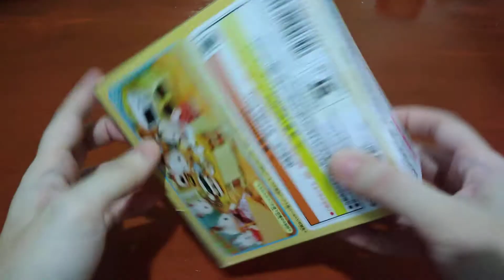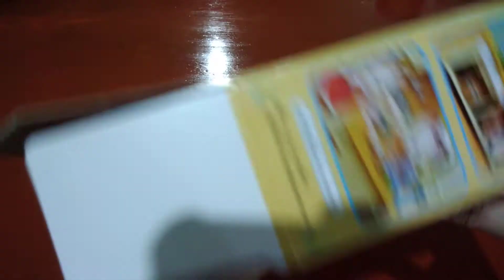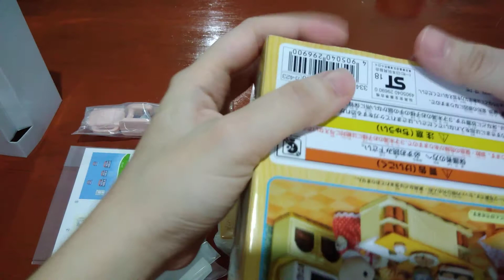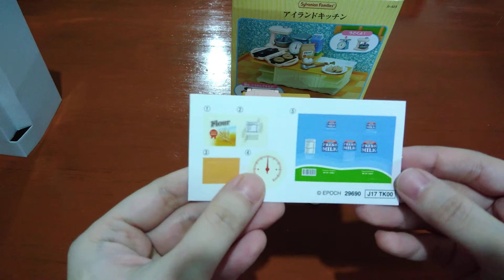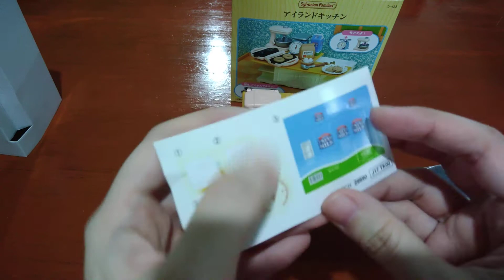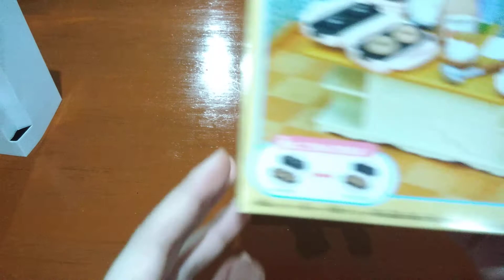Sylvanian Families Island Kitchen Counter JP Unboxing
Sylvanian Families アイランドキツチン  Island Kitchen Counter JP ver. Release 2017